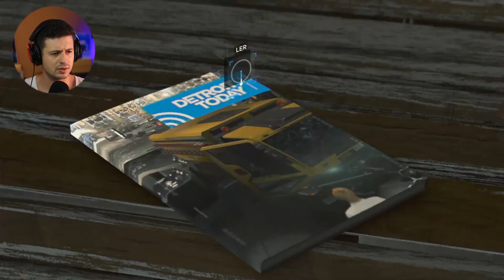É o fim da linha - Detroit Become Human - Episódio final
Markus precisa tomar uma decisão que pode mudar tudo.
Conor está tentando se redimir.
Kara e Alice precisam fugir.